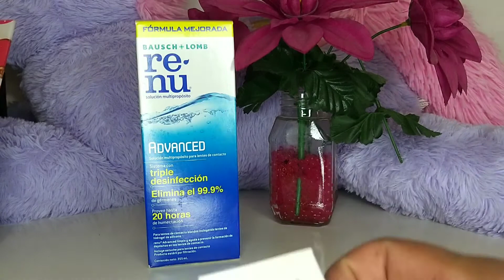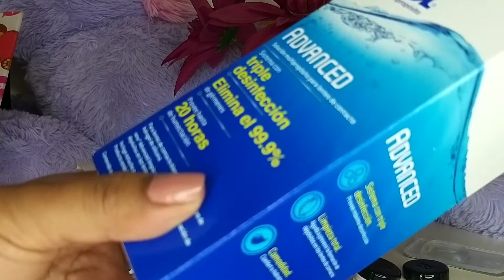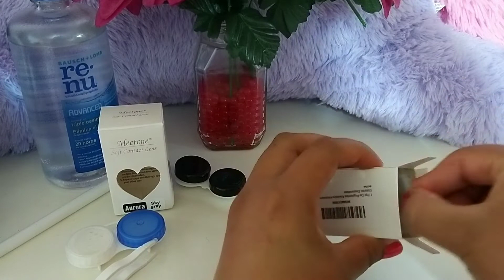meetone hidrotone Ochre/ meetone aurora tono Skay Gray lentes de contacto super naturales,😎😁😀😀😀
hola en este enlace compre mis lentes de contacto🙂 el producto me llegó muy rápido el vendedor es muy amable ⬇️